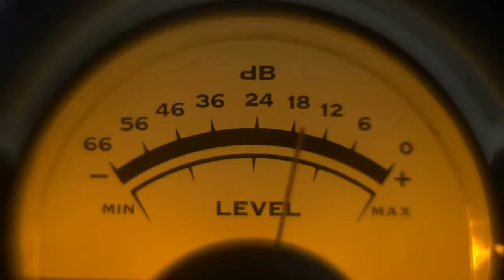Coffee Talk with SURGe: The Interview Series featuring Jamie Williams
Join Ryan Kovar and special guest Jamie Williams, MITRE ATT&CK for Enterprise Lead and Principal Adversary Emulation Engineer, for a discussion about MITRE ATT&CK use cases and Jamie's essay in a new book by SURGe titled, "Bluenomicon: The Network Defender's Compendium."